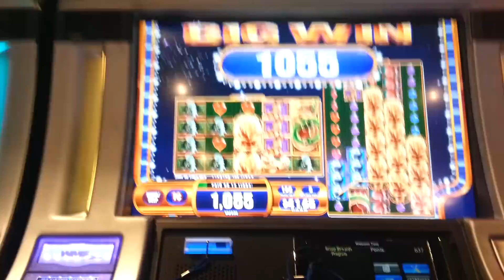Forbidden Dragons 1c line hit - BIG WIN